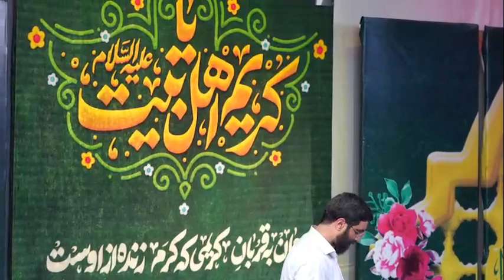سرود | بخشیدن رو معنا کردی | سید رضا نریمانی | میلاد امام حسن